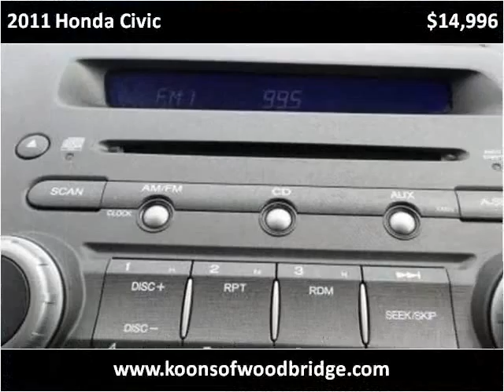2011 Honda Civic Used Cars Woodbridge VA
This 2011 Honda Civic is available from Koons Automotive of Woodbridge.